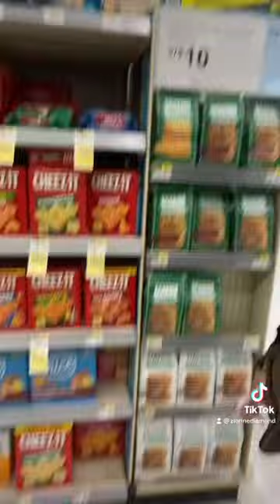Was the basket worth the $24 ?